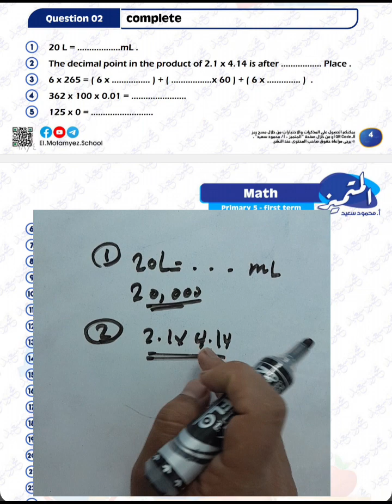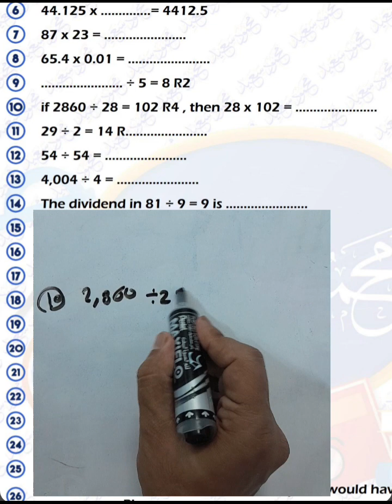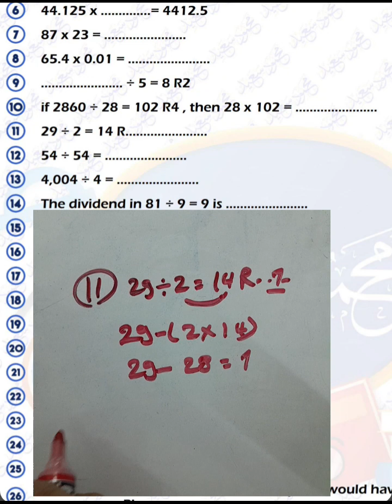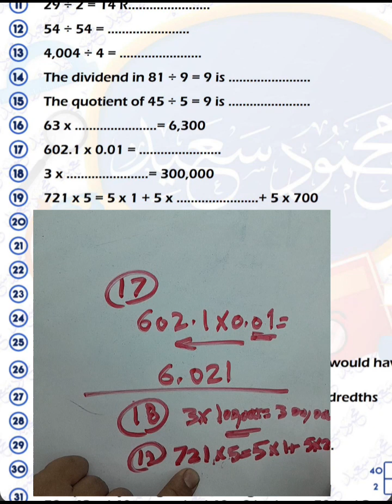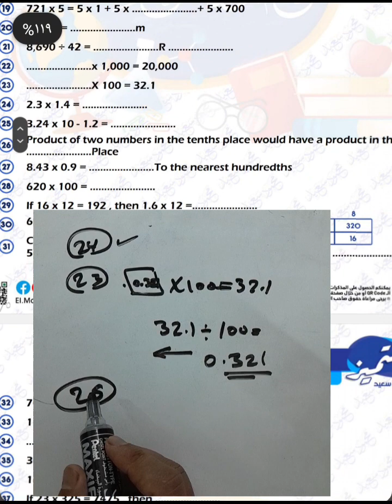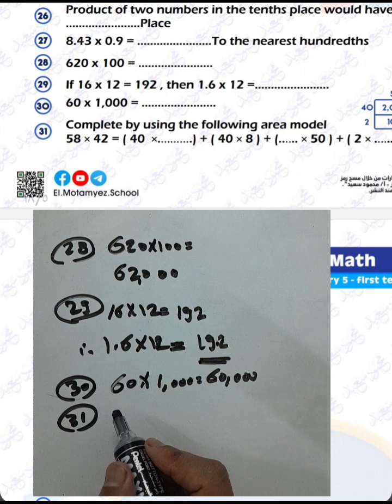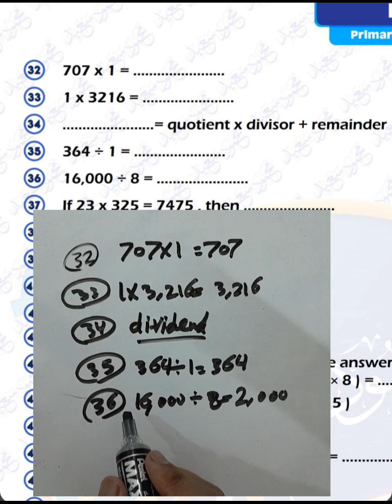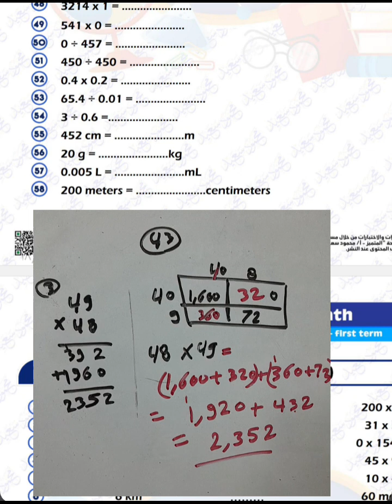مراجعه المتميز MATH شهر نوفمبر الصف الخامس الابتدائي الترم الاول منهج 2024#حل أسأله المتميز رياضيات#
المنهج كاملا هنا